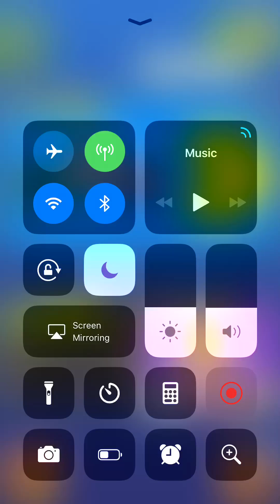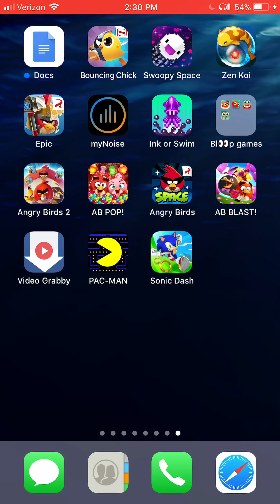The Sonicman Collaboration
Here’s another collaboration! Just like Angry Birds...